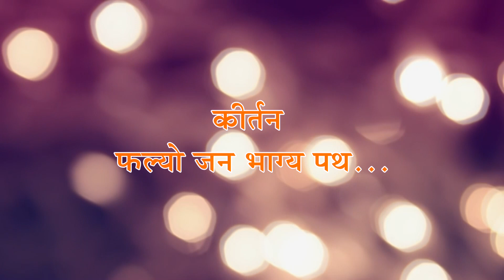12th performance of Tritiya varshik mahotsav2019 Baalbodhini paathshala @Bhaktisetu Vapi